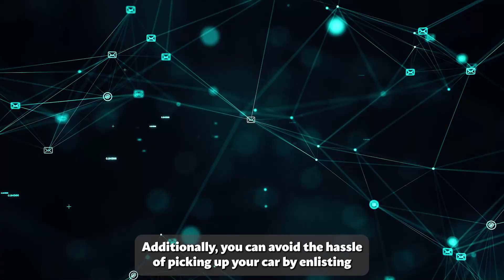Rocky River, OH's Trusted Auto Movers | Car Shippers In Rocky River | Car Shipping Made Easy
Looking for a reliable and efficient way to transport your car across the country? Look no further than our auto transport company in Rocky River, OH! With years of experience in the industry, we provide fast and dependable vehicle shipping services to customers in Rocky River, OH and beyond.

At our auto transport company, we understand that your car is one of your most valuable possessions, and we treat it with the utmost care and attention. Our team of skilled professionals is equipped with the latest tools and technology to ensure your car is transported safely and securely, giving you peace of mind during the journey.

We offer a range of car transport services to meet your needs, including long-distance and cross-country car moving options, as well as door-to-door and interstate car transport services. And with our transparent pricing and competitive rates, you can be sure that you're getting the best value for your money.

In addition, we offer enclosed car transport services to provide an extra layer of protection for your vehicle. Our enclosed trailers will shield your car from any potential damage during transport, including weather elements, road debris, and other external factors that can harm your car.

At our auto transport company, we are committed to delivering exceptional customer service, and we work tirelessly to ensure that your car transport experience is stress-free and straightforward. We handle all the details, so you can focus on what matters most - your move.

So, whether you're relocating to a new city or moving your car for any other reason, our auto transport company in Rocky River, OH is here to help. We look forward to transporting your car with care and precision!